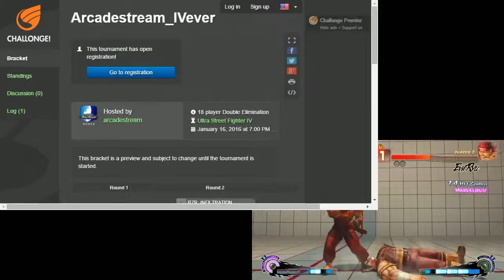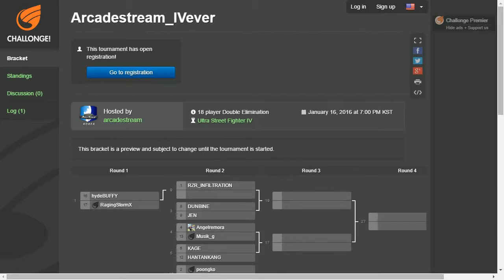Arcade Stream monthly casuals RagingStormX (USA) vs Dunbine (KR)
Some causual play at Arcade Stream in Korea. Lots of strong players.